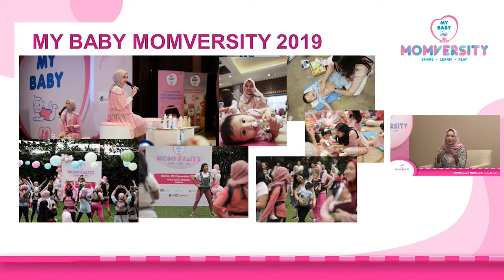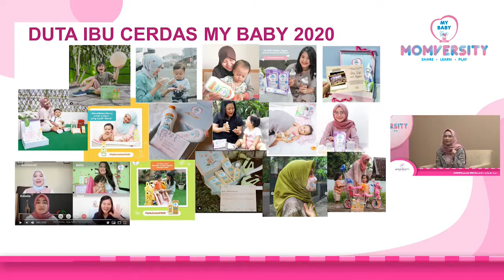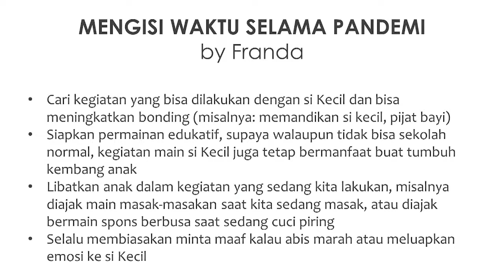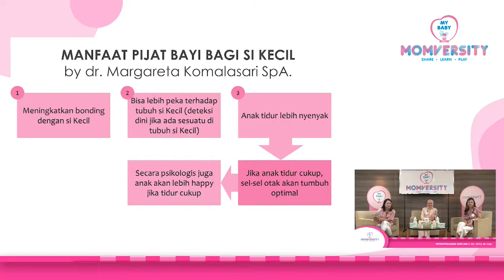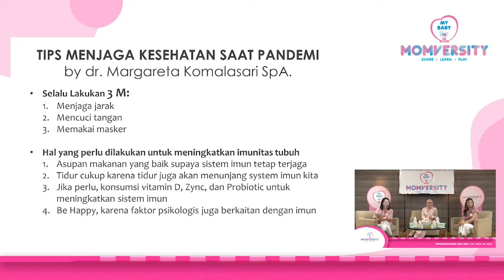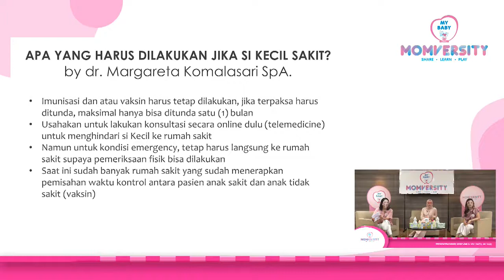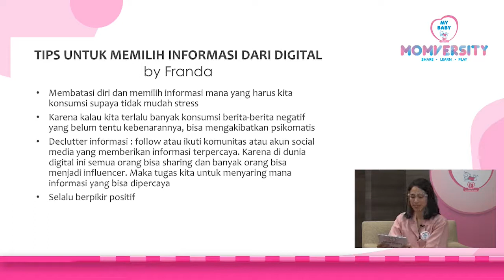MYBABYMomversity Webinar Class 2 “Stay Healthy, Be Happy”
MY BABY didukung oleh Mother&Baby kembali menggelar Inspiring Webinar Class ke-2 dari MYBABYMomversity 2020 dengan tema “Stay Healthy, Be Happy”. Moms tentunya sudah tahu bahwa kunci menjaga kesehatan selama masa pandemi COVID-19 ini bukan hanya sekadar menjaga asupan nutrisi dan menerapkan pola hidup sehat. Menjaga mood dan emosi selama juga penting lho.

Tapi kan tidak mudah untuk selalu tetap “happy” saat harus dirumahsaja? Memang benar. Oleh sebab itu, yuk saksikan tips dari Franda, influencer sekaligus ibu dari Zylvechia Ecclesie Heckenbucker, dan dr. Margareta Komalasari Sp. A, dalam menjaga agar seluruh anggota keluarga tetap “happy” dan sehat selama masa pandemi pada acara MYBABYMomversity 2020 “Stay Healthy, Be Happy”.

Jangan lupa, ikuti Writing Competition TipsIbuCerdasMYBABY untuk menjadi Duta Ibu Cerdas MY BABY 2021!